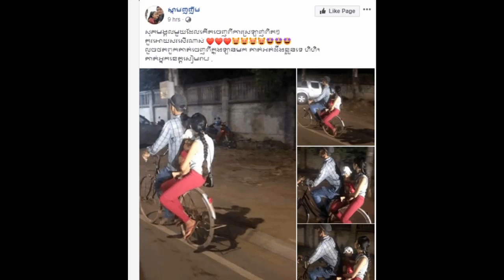ក្តីសុខតិចៗ...ស្នេហ៏ផ្អែមល្អែមមួយគូរ មិនមានរបស់ទំនើបៗឡានថ្លៃៗ តែកង់បងអាចឌុបអូននិងកូន ថែមទាំងនិយាយថា